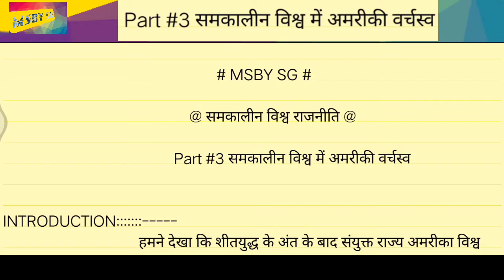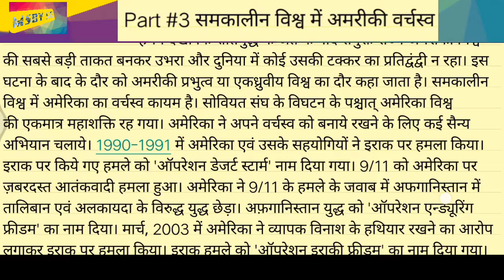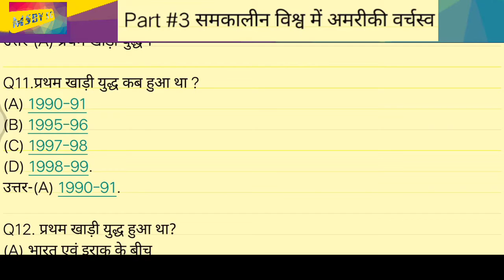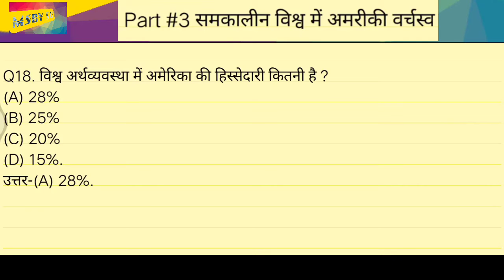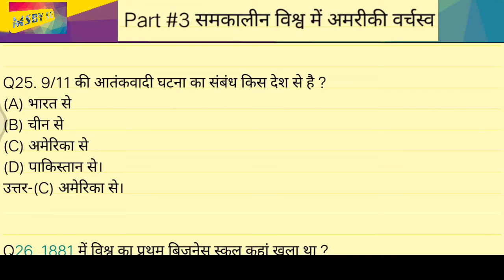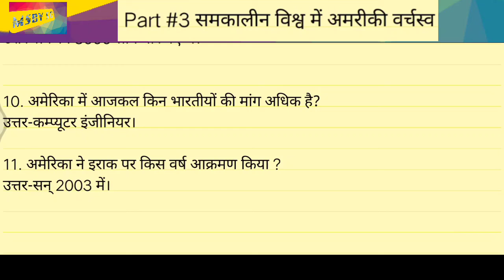समकालीन विश्व में अमरीकी वर्चस्व(समकालीन विश्व राजनीति Part #3) by anil